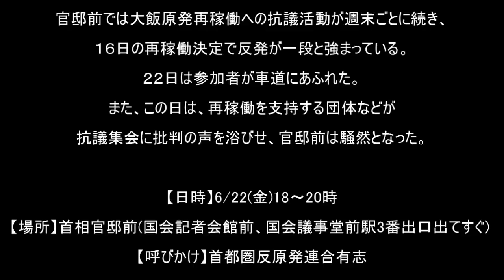6.22 官邸前45000人集結！大飯原発再稼動決定を撤回せよ！ Emergency protest!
6.22緊急！大飯原発再稼動決定を撤回せよ！首相官邸前＆関電本店前　合同抗議
大飯再稼働撤回求め　首相官邸前で「45000人」集結抗議！
2012/06/22　官邸前45000人集結！「大飯原発再稼動決定を撤回せよ」
「再稼働反対！」が「再稼働犯罪！」とも聞こえてしまうシュプレヒコール！
それはそれで「いいね！」と思いながら撮影しました。撮影のため流れとは逆流すること2.5周...広範囲を撮るため1脚を延ばして地上3.5mほど上の位置から撮影しましたのでブレはご容赦ください。奥行感、全体感、熱気、臨場感、大列の長さも解ると思います。
9分過ぎ山本太郎氏ドアップで登場。33:49過ぎ 参議院 川田龍平 議員。
この撮影は到着が18:30頃～19:30頃までの約1時間(時間の都合)ですので、これが全ての映像ではありません。この後更なる集結で盛り上がった模様。
『IWJ 「6.22緊急！大飯原発再稼動決定を撤回せよ！首相官邸前抗議」 ch6』
↑↑ナレーションとインタビュー付きで大変解かりやすく人数などもリアルに言ってます。
関西電力大飯原発（福井県おおい町）の再稼働撤回を求める市民らが２２日夜、首相官邸前で抗議集会を開いた。
主催者発表で約４万人、警視庁調べで約１万人が参加。
プラカードや横断幕を手に、「再稼働決定は許せない」と参加者が次々に声を上げた。
俳優の山本太郎さんは「この声が聞こえないなら、（首相は）即刻退場すべきだ」。
この抗議集会に初めて参加したという作家の落合恵子さんは
「私たちは一歩も後ろに引かない。これほど市民を裏切る人々を許さない」と野田政権を批判した。
官邸前では大飯原発再稼働への抗議活動が週末ごとに続き、１６日の再稼働決定で反発が一段と強まっている。
また、この日は、再稼働を支持する団体などが抗議集会に批判の声を浴びせ、官邸前は騒然となった。

『「再稼働反対」の地鳴り　首相官邸前で進む"紫陽花革命"』
『作家：秋場龍一氏　官邸前４万５千人の「再稼働反対デモ」にＮＨＫは無視、テレ朝は放送。』
『12/06/22　緊急！大飯原発再稼動決定を撤回せ』

6.22 Emergency!
Emergency protest to government!
Seek the withdrawal of the re-operation of Ooi-Nuclear power plant!
Protest before the Prime Minister's Office.
Seek withdrawal of a nuclear power plant running again Ooi.
Protest in front of official residence, "40,000 over Peoples!"
Prime minister Official residence front.
Volunteer civic groups called for in the SNS such as in Twitter.
More than 40,000 participants in the aggregate.
Banner or placard.
"Determining the Nuclear power plant re-operation can not forgive"
Participants gave voice to the other.
Taro Yamamoto actor say.
"If you do not hear this voice, Noda (prime minister) should exit immediately."
Keiko Ochiai writer artist took part in this protest rally for the first time. She is say.
"We are not even allowed to not pull back one step. The people who betray the public about this"
Noda (Prime minister?) and criticized the regime.
Continues every weekend in front of official residence to protest activities Ooi-Nuclear power plant running again.
Backlash is growing more in the decision of 16 days running again.
On this day, participants flooded the roadway.
On this day, intrudes into the criticism to protest organizations to support the running again.
Prime minister Official residence Front Street was abuzz before.